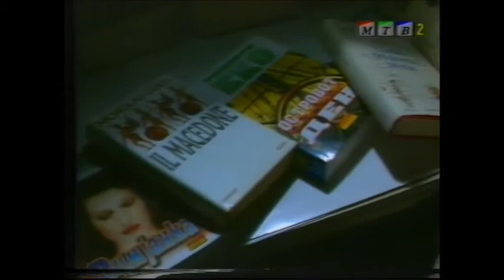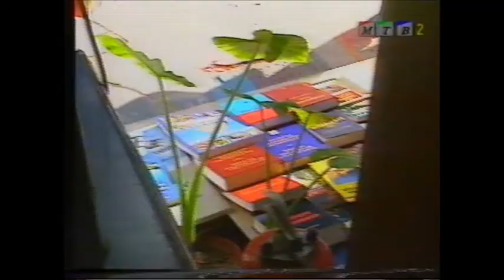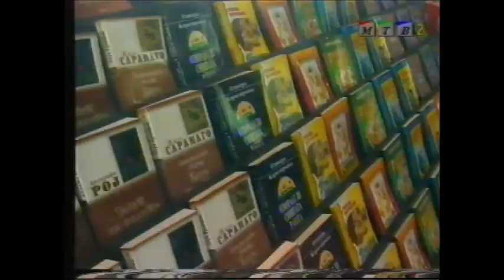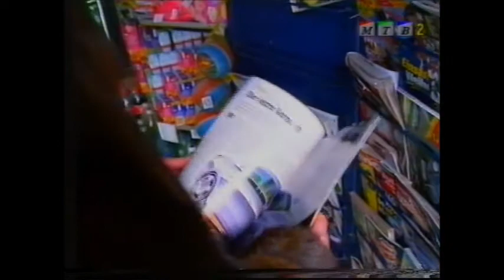Марија Грација Цветковска / Maria Grazia Cvetkovska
Македонска телевизија / Macedonian television
Документарна програма / Documentary program

Премостување на далечините / Sormontando le distanze
Портрет на Марија Грација Цветковска / Portrait of Marija Grazia Cvetkovska

Сценарио: Лилјана Алтипармакова / Screenplay: Liljana Altiparmakova
Продуцент: Петар Поп Трајанов / Produced by Petar Pop Trajanov
Камера: Владо Мисајловски / Camera: Vlado Misajlovski
Тон: Оливер Симоновски, Димче Стаматовски / Sound: Oliver Simonovski, Dimche Stamatovski
Светло: Андреј Бошковски / Light: Andrej Boshkovski
Музички илустратор: Валентина Велковска / Music illustration: Valentina Velkovska
Тонска реализација: Ѓоко Дебарлиев / Sound production: Gjoko Debarliev
Видео миксер: Сашо Јовчевски / Video FX mixer: Sasho Jovchevski
Графичка обработка: Маре Шоковска / Graphic editing: Mare Shokovska
Електронска монтажа: Љупчо Гаврески, Коле Јовановски / Electronic editing: Ljupcho Gavreski, Kole Jovanovski
Режија: Филип Херин / Directed by Filip Herin
2000 / 2000